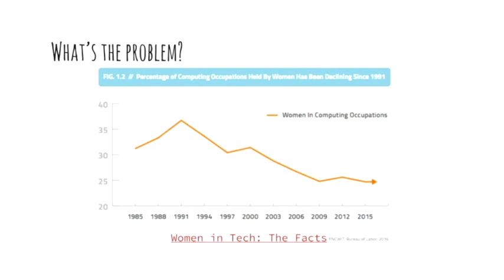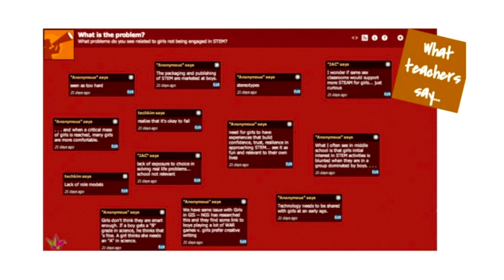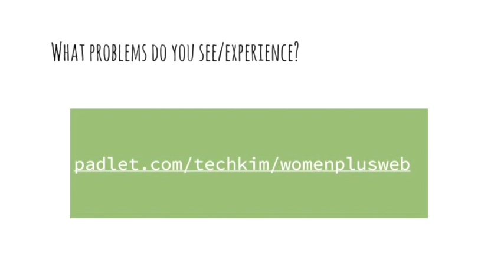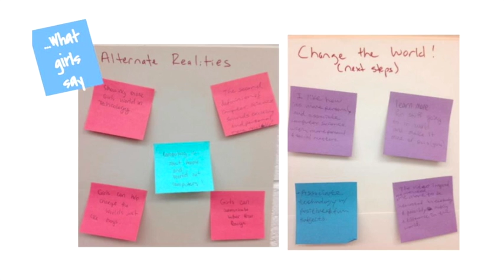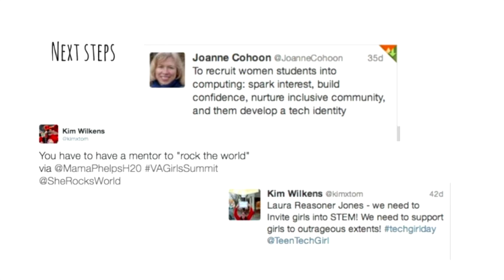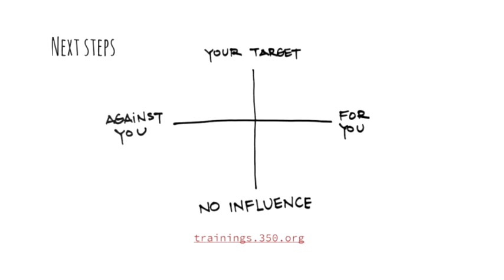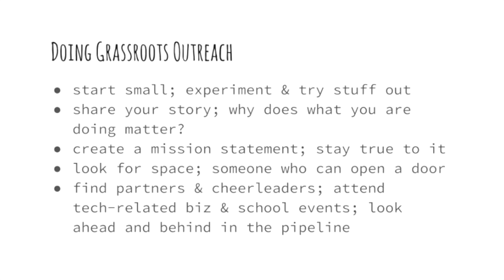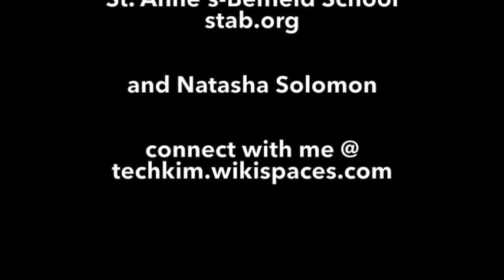Women plus Web equals STRONG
We’ve got serious challenges facing our world and the way we engage with technology can be part of the problem or part of the solution. It’s on us as educators, as schools and as communities to engage our learners with these problems and empower them to address issues through digital literacy on a web that is open and inclusive.

I recently participated in MozFest, the world’s leading festival for the open internet movement. My first stop was Mozilla’s Women and Web Convening. It was an opportunity to connect in real life with women from around the world including the USA, South Africa, Kenya, India, Mexico & Canada.

During our time together, we identified issues related to women and the web, then explored solutions. What we discovered is that many root causes and symptoms are common throughout the world and involve education, but the solutions to address these issues most often need to be context-specific.

The goal of this session is to keep the dialog and action going, especially as it relates to primary and secondary education. Participants will share their story of where they see needs/gaps related to an inclusive and open web for women and girls. Then together we will brainstorm solutions and begin to identify targets, allies and opposition.